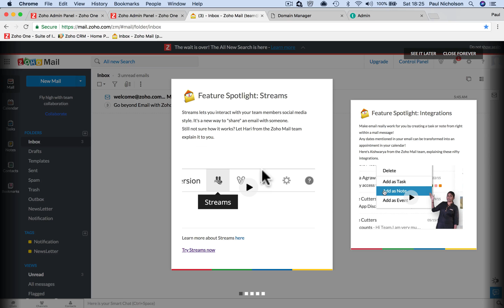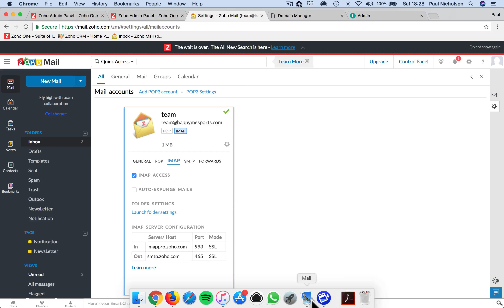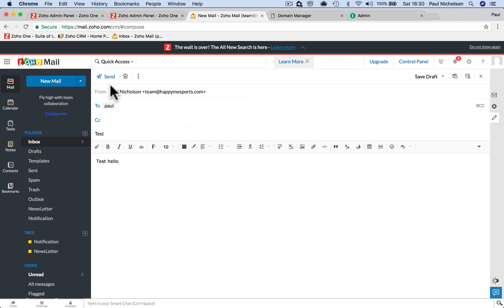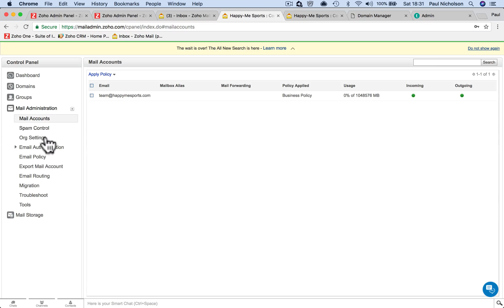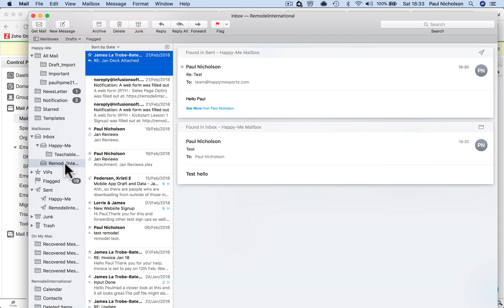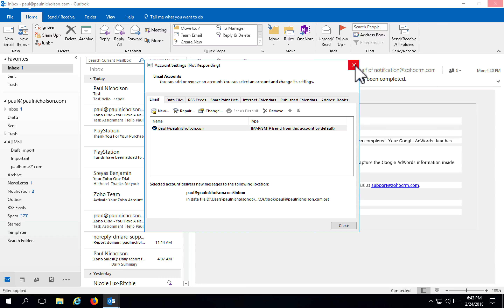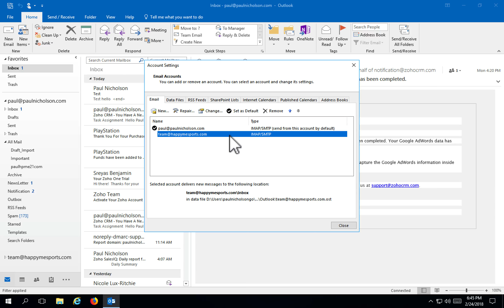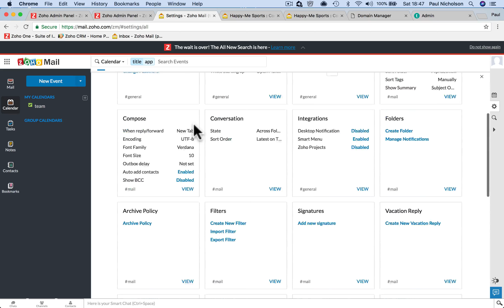Zoho ONE For Clubs - Zoho MAIL Setup Remote Mail Application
Zoho ONE For Membership Club Training.
Zoho MAIL Setup Remote Mail Application